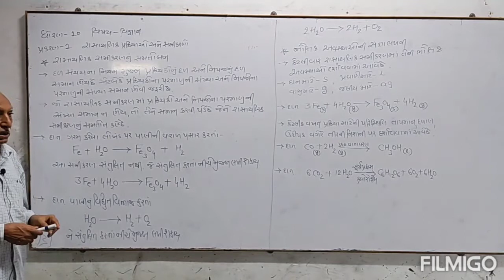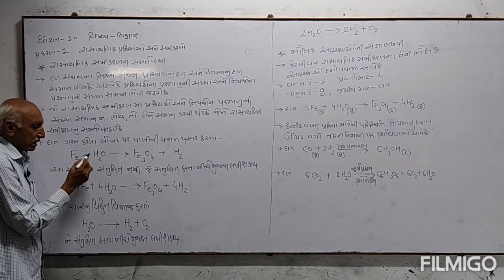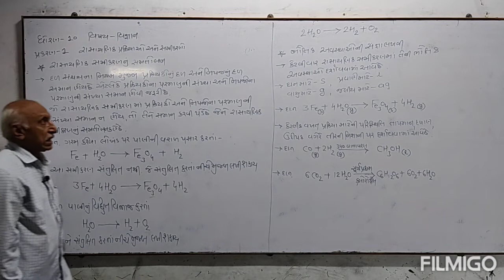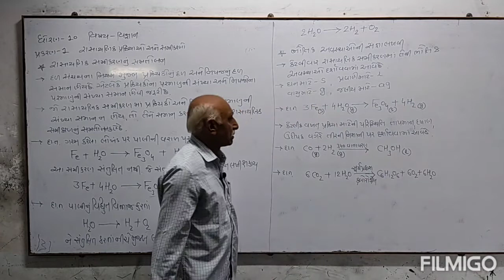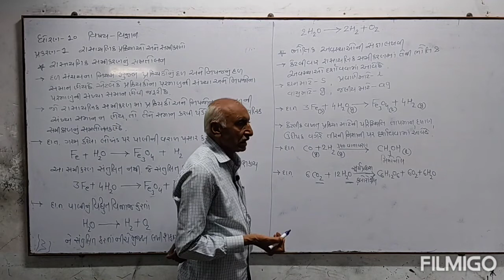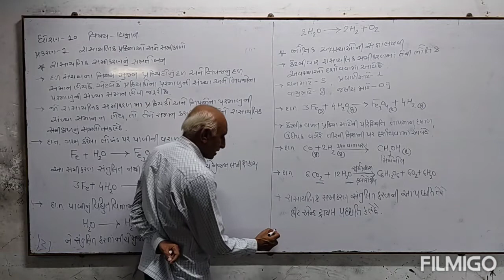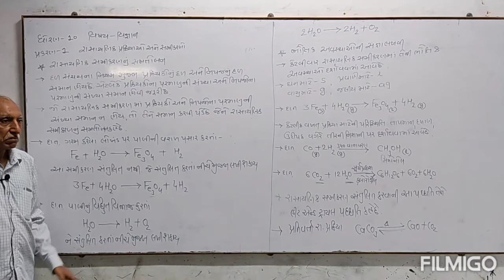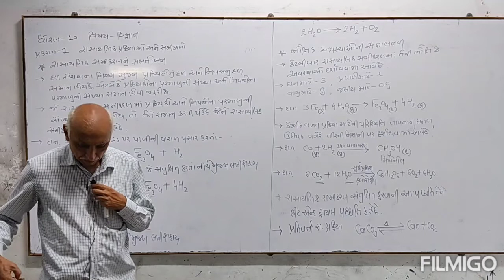Sigma school:std-10.. Sub:science.. Chept-1